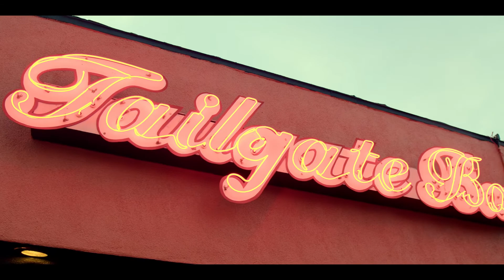Tailgate Bar Promo